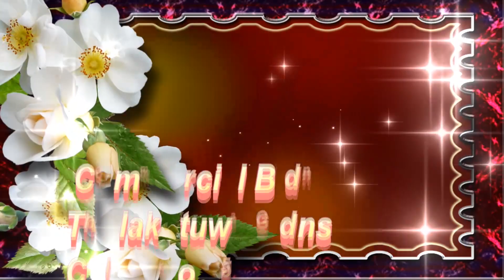SALE-COMMERCIAL BLDNG, THALAKOTUWA GDNS, CMB 05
5.5 Perch-5 level commercial building for immediate sale on Thalakotuwa Gardens, Colombo 06
Ideal for 1 or more offices or residences
3 units-each unit with 2 bedrooms 2 bathrooms. One bathroom is in living room so you don’t have to go through a bed room. 5 car garage. Open roof top with city and ocean views. Both male and female staff quarters in Garage level. Each unit has its own water and power meters and a 500 gallon water tank in garage level. Mobitel antenna on roof with their own power. Earning 71k a month. Tube well with roof top water tank and pump.
Price negotiable
Only realtor approved by seller-No brokers
Contact Wiki 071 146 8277